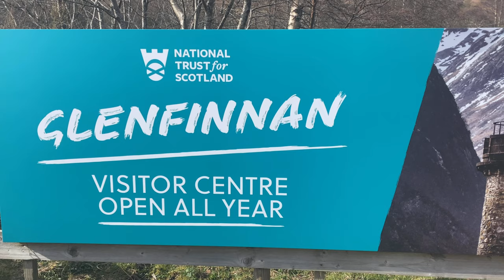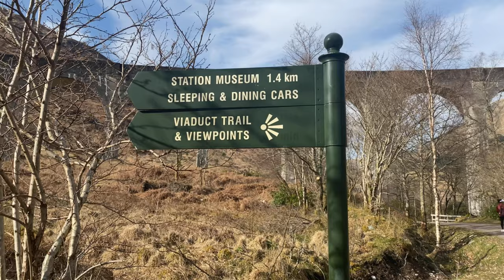Glenfinnan Viaduct Panoramic view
The Glenfinnan Viaduct is a railway viaduct on the West Highland Line in Glenfinnan, Inverness-shire, Scotland. Located at the top of Loch Shiel in the West Highlands of Scotland, the viaduct overlooks the Glenfinnan Monument and the waters of Loch Shiel.

The Jacobite steam train crossing the viaduct
Coordinates
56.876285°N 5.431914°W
Carries
West Highland Line
Crosses
River Finnan
Characteristics
Longest span
50 feet (15 m)
No. of spans
21
History
Engineering design by
Simpson & Wilson
Constructed by
Robert McAlpine & Sons
Construction start
1897
Opened
1901